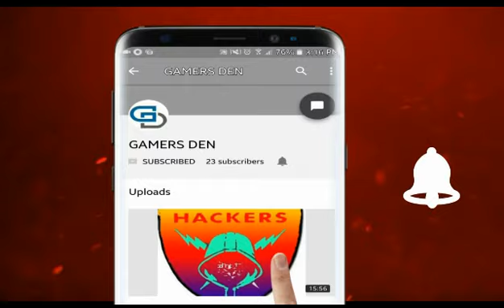GAMERS DEN | Gta sanandreas Android Car Collections(Exoitic Cars)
let's get 10000 likes on this video for more GTA SA mod videos!